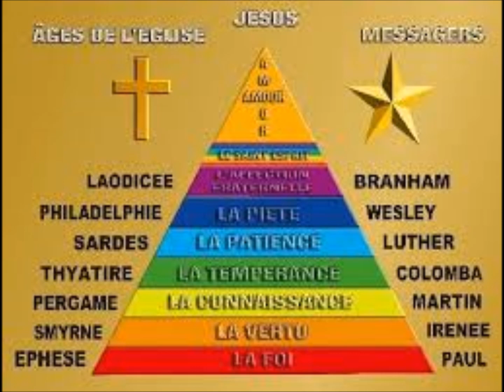TONNERRE DANS TESTAMEMENT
CHORALE TONNERRE TABERNACLE DE MBUJIMAYI DANS TESTAMENT